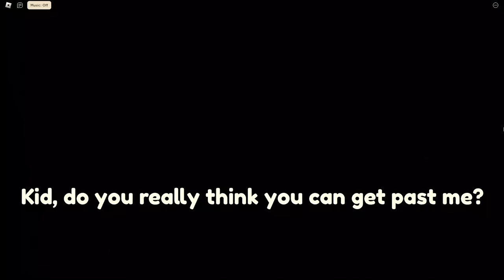SCARY OLD LADY is dating my SCHOOL GYM TEACHER?!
Is susan the scary old lady dating Stephen Sharer's school gym teacher?! Last time we saw the scary old lady was on @StephenSharer main channel "Will the Police keep us safe from Scary Old Lady at Carters House?!"